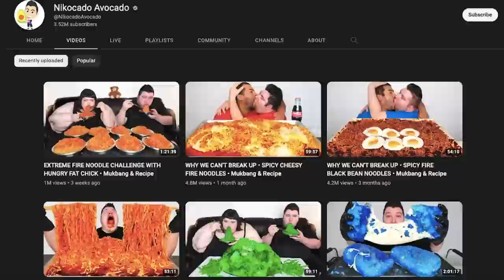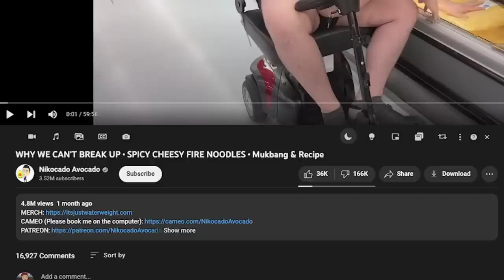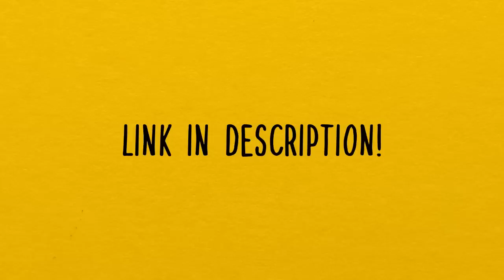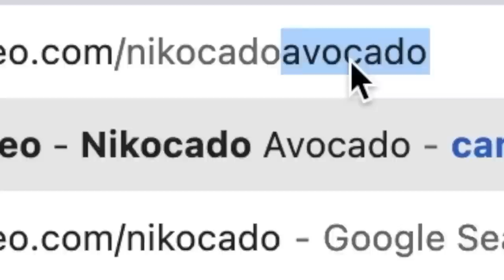How Does Nickocado Avocado Keep Getting Away With this?